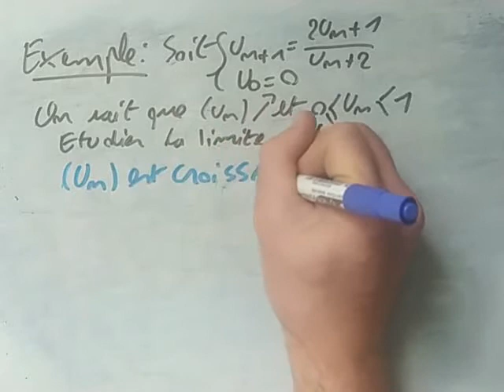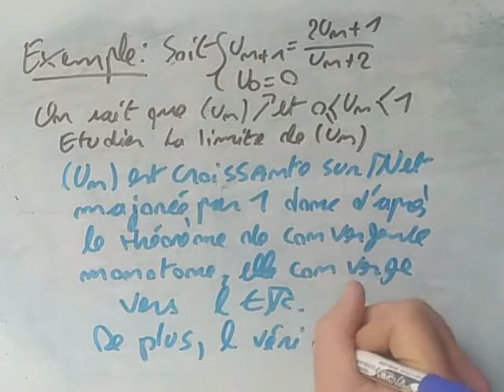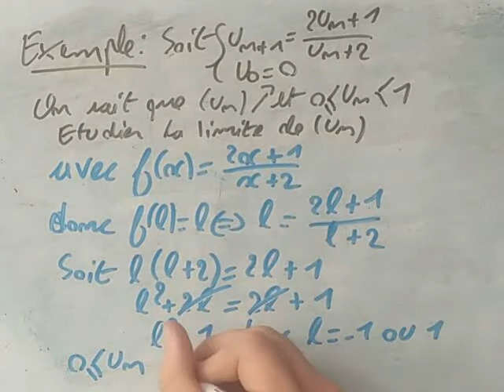Terminale spécialité (méthode) : "Etudier la limite d'une suite définie par récurrence"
Comment peut on étudier la limite d'une suite qui n'a pas de formule explicite ? Deux grandes méthodes possibles :
1) Utiliser le théorème de convergence monotone et le théorème du point fixe (si la suite converge)
2) Utiliser un théorème de comparaison.
Dans les deux cas, on aura utilisé un raisonnement par récurrence au préalable pour encadrer la suite et/ou prouver que la suite est (dé)croissante (voir vidéo